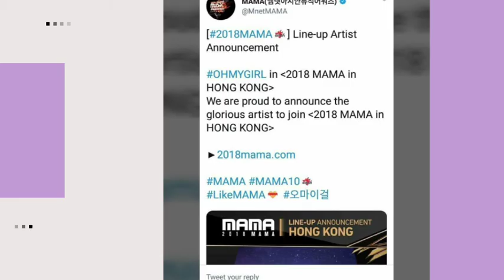DJ Purple Cow - Okinawa [NCS Release]